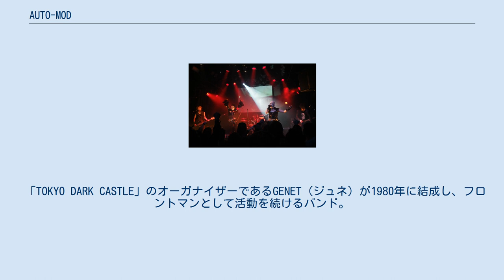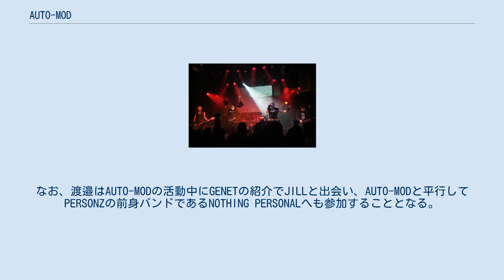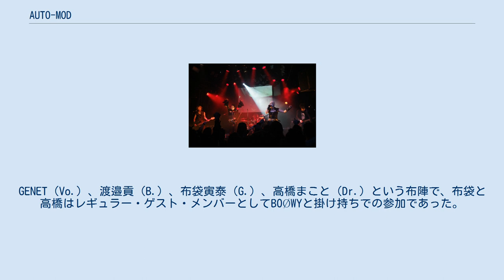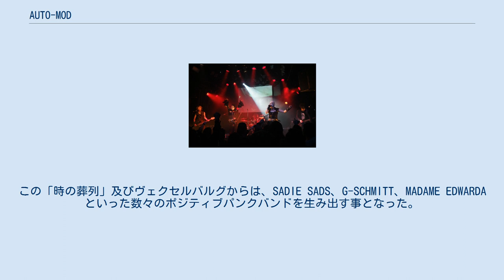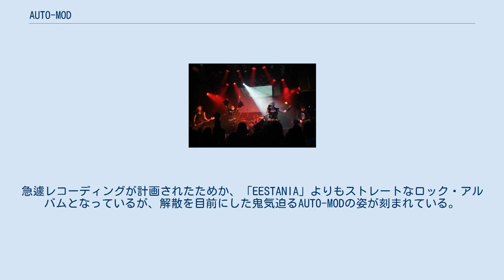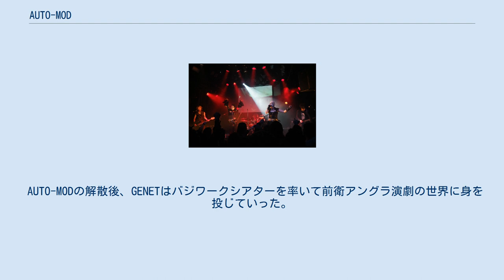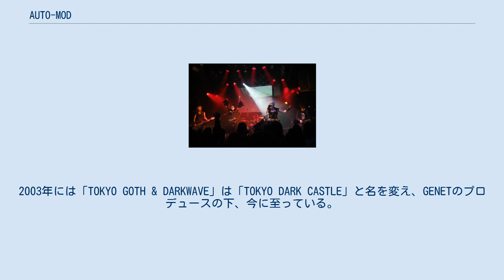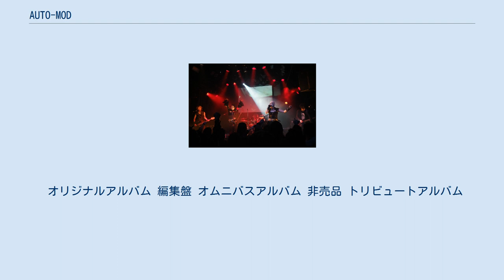AUTO-MOD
AUTO-MOD（オートモッド）は日本のロックバンド。
1980年結成、1985年解散。
1997年再結成。
 「TOKYO DARK CASTLE」のオーガナイザーであるGENET（ジュネ）が1980年に結成し、フロントマンとして活動を続けるバンド。
80年代当時盛り上がりを見せていた、日本のポジティブパンク・シーンを牽引する形で1985年にメジャー・デビュー。
AUTO-MODの解散を最終目的とした13回限定のシリーズ・ギグ「時の葬列」を主催し、1985年11月3日に後楽園ホールにて「時の葬列・終末の予感‹最終夜›」を行い解散。
 その後、様々な活動を経て1997年10月にGENETはAUTO-MOD名義での活動を再開。
クラブにおけるアンダーグラウンドイベントの可能性を目指し、2003年より「TOKYO DARK CASTLE」というイベントを主催し、精力的に活動を行っている。
 フロントのGENETは1978年日本のパンクムーブメントのきっかけを創る事となった東京ロッカーズにWORST NOISE、MARIA023などのバンドとして参加。
剃刀でギターを弾き血まみれになるなどの破滅的パフォーマンスとその強烈な個性でロックシーンに躍り出た。
その後GENETは1979年秋から1980年中期までロンドンに滞在し、バウハウスやクラスに多大な影響を受け帰国。
帰国後直ぐにラディカルな主張と表現行為としてのロックを追求するバンドAUTO-MODを結成する。
 1981年2月には、テレグラフ・レコードの第１弾として、AUTO-MODのデビュー・シングル「LOVE GENERATION」を発売。
荒削りな音の中にもデカダンでシアトリカルな要素を漂わせた同シングルからは、AUTO-MODがその初期から演劇的な嗜好を強く持っていたことがうかがえる。
 1982年2月には、アルバイト先で知り合ったGENETに誘われ渡邉貢が参加。
この後渡邉はAUTO-MODの1985年の解散までGENETと行動を共にする。
なお、渡邉はAUTO-MODの活動中にGENETの紹介でJILLと出会い、AUTO-MODと平行してPERSONZの前身バンドであるNOTHING PERSONALへも参加することとなる。
 1982年12月、GENETは共演で知り合った布袋寅泰と意気投合し、新しいメンバーでのAUTO-MODを始動する。
GENET（Vo.）、渡邉貢（B.）、布袋寅泰（G.）、高橋まこと（Dr.）という布陣で、布袋と高橋はレギュラー・ゲスト・メンバーとしてBOØWYと掛け持ちでの参加であった。
 1983年8月には、同年5月3日に新宿LOFTでライブレコーディングされた音源にSEやコーラスを加えた通常のライブ・アルバムとは異なる仕上がりのファースト・アルバム「REQUIEM」を発売。
丸尾末広の手によるイラスト・ジャケットや、アルバムにはおさめられていない当時の楽曲の歌詞をも印刷されたライナーノーツといった装丁で、2000枚限定での発売にも関わらずすぐさま完売となる。
 布袋の加入により音楽性が飛躍的に向上したAUTO-MODであったが、当時のロックシーンの停滞は一向に解消される気配がなく、そんな状況の中で活動を続けることに疑問を感じたGENETは、1983年10月頃、とんでもないアイディアを実行にうつす。
それはAUTO-MODの解散を前提として、一定期間の凝縮した活動を行うというものだった。
 解散を決意したAUTO-MODは1983年12月にその第一歩としてシリーズギグ「時の葬列・終末の予感」を開始し、テレグラフ・レコードの傘下レーベルとしてヴェクセルバルグを設立する。
この「時の葬列」及びヴェクセルバルグからは、SADIE SADS、G-SCHMITT、MADAME EDWARDAといった数々のポジティブパンクバンドを生み出す事となった。
しかし、AUTO-MODが解散に向け活動を活発化させる一方で、BOØWYもその人気と知名度を高めてきており、BOØWYでの活動に専念するため布袋と高橋が1984年8月に脱退。
 1985年1月には、AUTO-MODのセカンド・アルバムにしてメジャー・デビュー作となる「DEATHTOPIA」を発売。
歌詞とヴォーカルをGENETが、サウンドを布袋が担当するというコラボレーション形式でレコーディングは進められ...